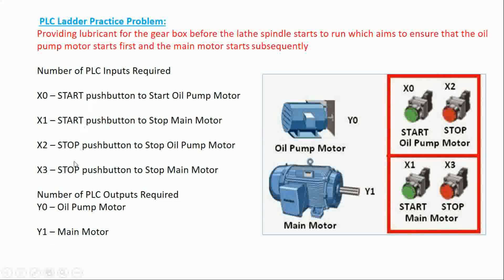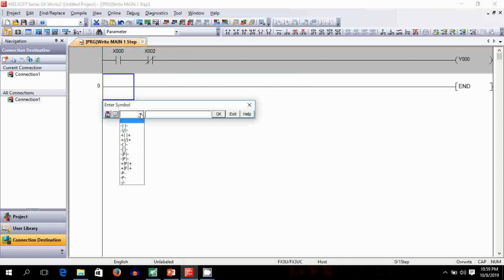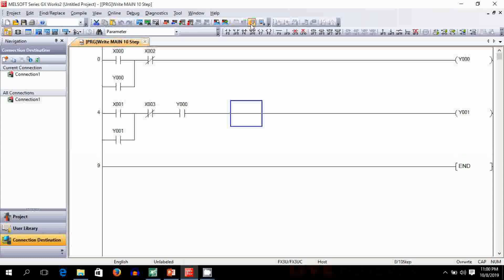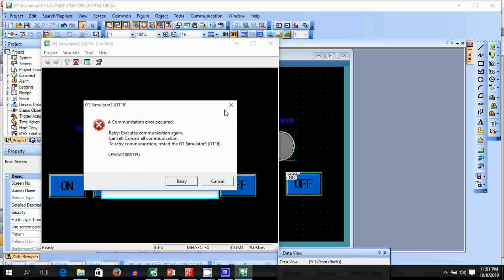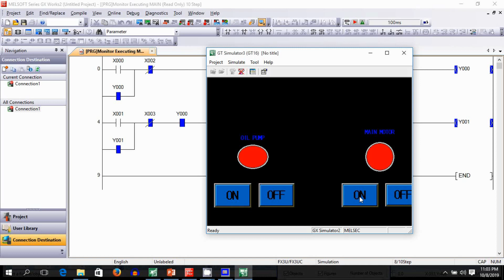Interlock system by using ladder logic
Providing lubricant for the gear box before the lathe spindle starts to run which aims to ensure that the oil pump motor starts first and the main motor starts subsequently.